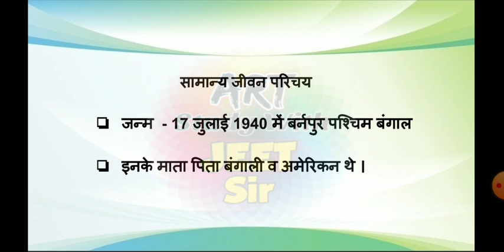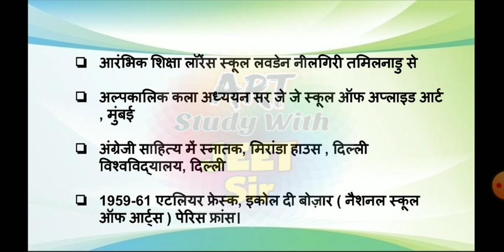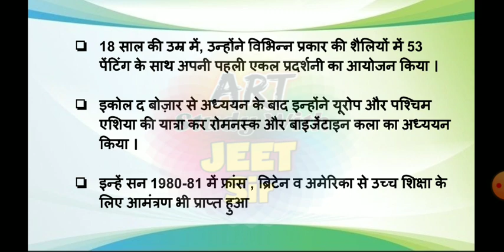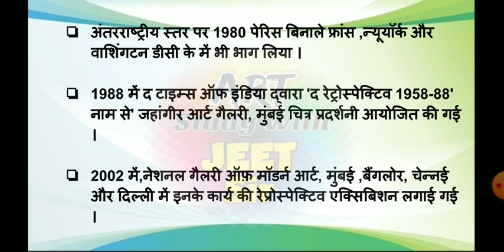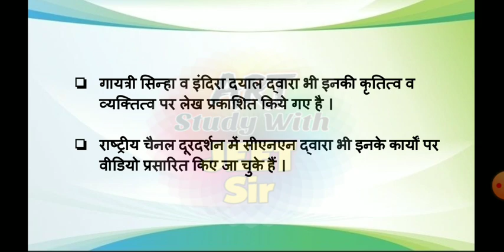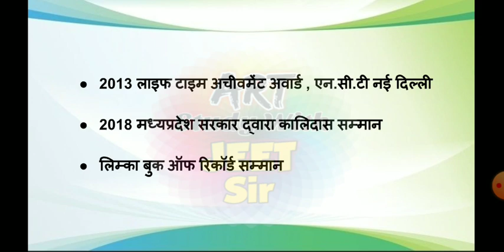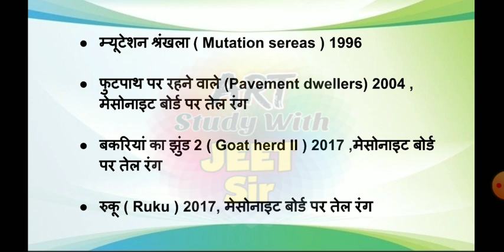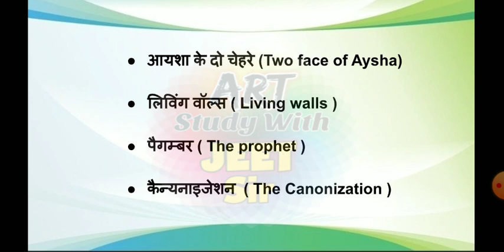Anjolie ela menon | समकालीन चित्रकार | Contemporary artist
कलाकार श्रंखला - अंजलि इला मेनन भारतीय समकालीन चित्रकार

प्रिय साथियों स्वागत है आपका मेरे चैनल पर यदि आप और कलाकारों के बारे में ऐसी ही महत्वपूर्ण जानकारियां जानना चाहते है तो कमेंट कर के जरूर बताएं...!!!

धन्यवाद !! 💐💐